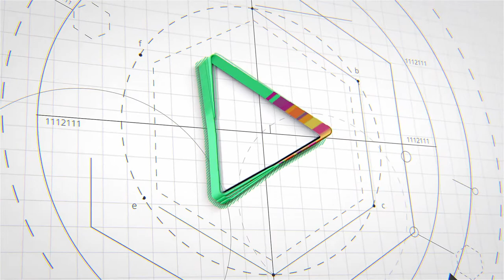TEAM NEXUS: The Ferry Terminal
The design concept is gotten from a ferry parking by a bay or a dock. The architectural elements used in this structure
make clear the distinction between interior and exterior, and yet do not alienate them. The materials used are eco-friendly by every standard alongside the form which has a ship-like look from the elevations, the exoskeleton is taking the form of a yacht and the skin of the structure looks like a fishing net. While the roof takes the form of a stingray fish leaping out of the ocean.

The design of the atrium helps to facilitate psychological and communal meetings amongst the users of the ferry terminal. The vision of this design is to ensure we produce a design that takes into consideration most of the needs of the future society and the incorporation of unique materials which are available.